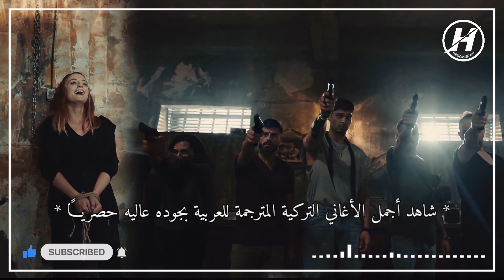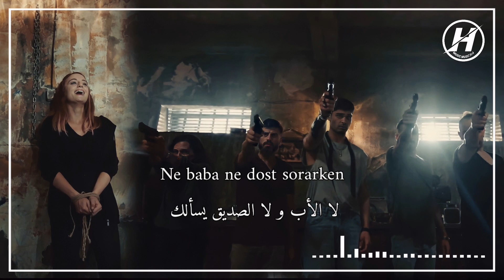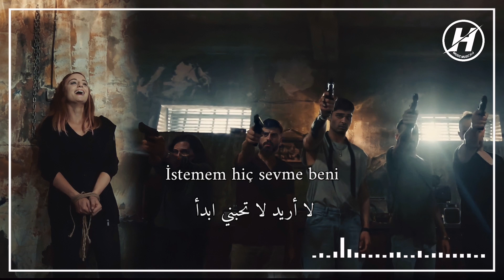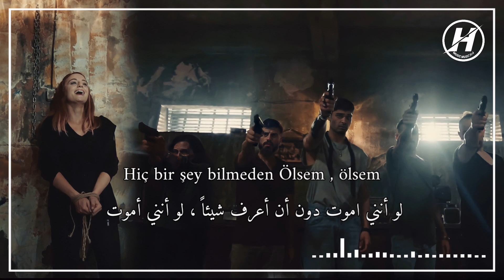أغنية مسلسل السجين الموسم الثاني الحلقة 26 لو مت - مترجمة للعربية Mahkum Müziği - Sena Şener - Ölsem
أغنية مسلسل السجين الموسم الثاني الحلقة 26(2)  لو مت - مترجمة للعربية Mahkum Müziği - Sena Şener - Ölsem

أغنية مسلسل السجين الموسم الثاني الحلقة 2 مترجمة للعربية - لو مت - مترجمة للعربية Mahkum Müziği - Sena Şener - Ölsem

أغنية مسلسل المحكوم الموسم الثاني الحلقة 2 مترجمة للعربية - لو مت - مترجمة للعربية Mahkum Müziği - Sena Şener - Ölsem

أغنية مسلسل محكوم الموسم الثاني الحلقة 2 مترجمة للعربية - لو مت - مترجمة للعربية Mahkum Müziği - Sena Şener - Ölsem

أغنية الحلقة 5 من مسلسل حكيم أوغلو مترجمة للعربية (سنا سنير - لو أنني أموت) Sena Şener - Ölsem

أغنية مسلسل سيعجبك الحلقة 14 اغنية لو مت مترجمة للعربية Seversin Müziği Sena Şener - Ölsem

sena şener ölsem مترجمة
sena şener ölsem مترجمة للعربية

مترجمة sena şener ölsem
مترجمة للعربية sena şener ölsem
sena şener ölsem

والرجاء الإعجاب بالفيديو والاشتراك بقناتنا على اليوتيوب لدعمنا على الاستمرار بالترجمة والنشر